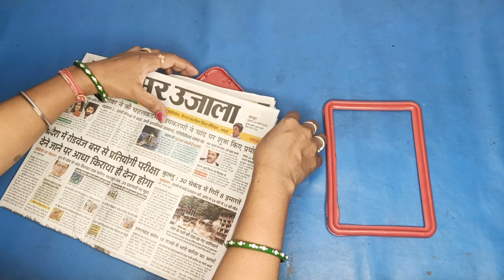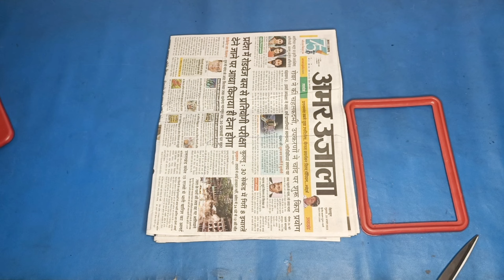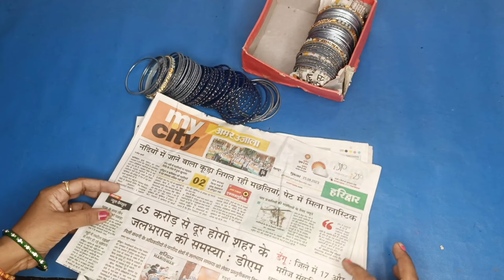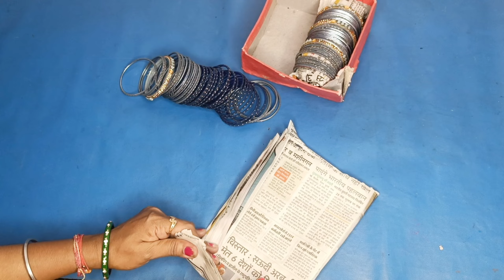No Cost Home Organization Ideas |5 Genius Home Hacks | Cool & DIY Crafts to Transform Your home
No Cost Home Organization Ideas |14 Genius Home Hacks | Cool & DIY Crafts to Transform Your home

Interesting videos

kitchen organization
life hacks